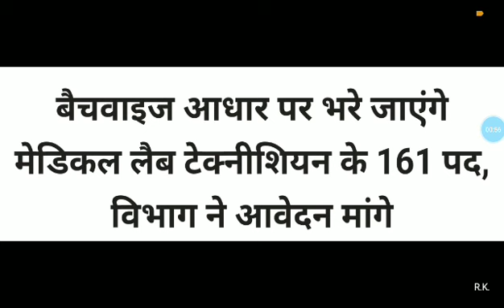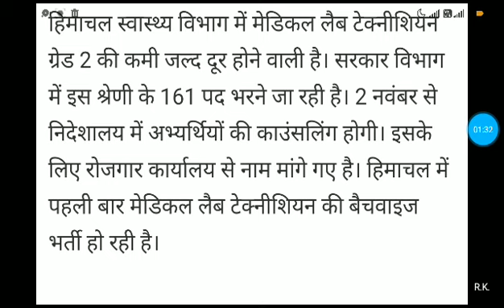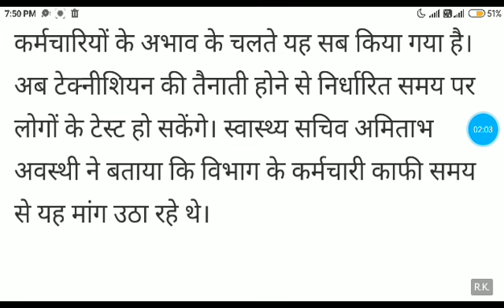HP GOVT JOB NEW VACANCY NOTIFICATION 2020 | Total Posts-161 | HP Health Department Govt Jobs 2020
Hp govt latest Recruitment 2020
Health department Recruitment Himachal
Himachal govt latest notification 2020
Dhauladhar Updates